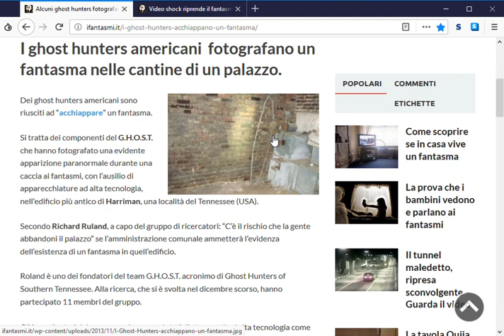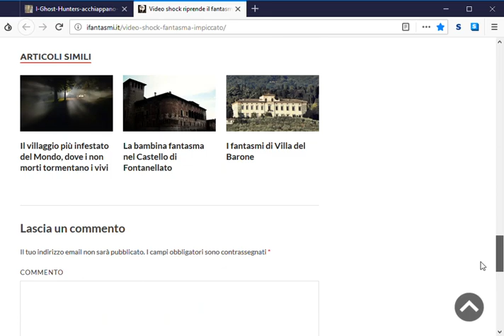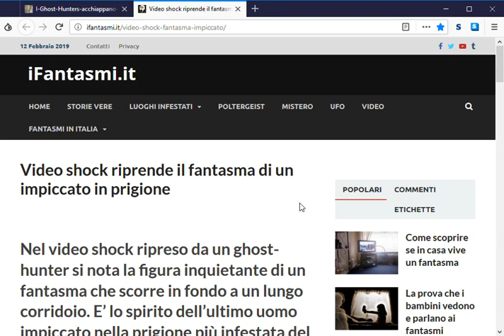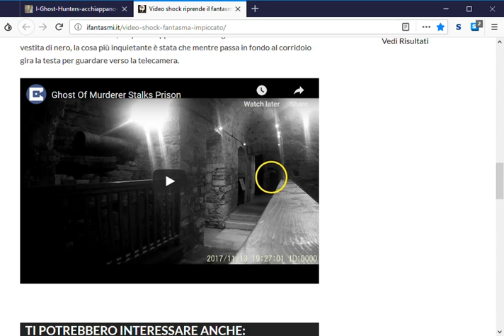Su siti ClearNet tramite Tor e DuckDuckGo - FANTaSmi